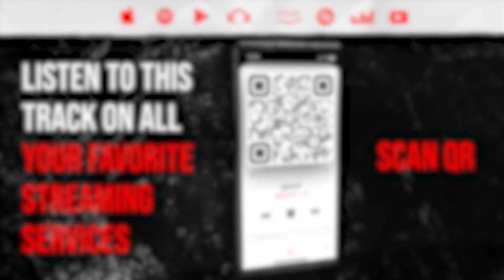Reaction ▷ Yamê - Yamê - Bécane | A COLORS SHOW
🎵 Yamê - Yamê - Bécane | A COLORS SHOW

Alpha B
If